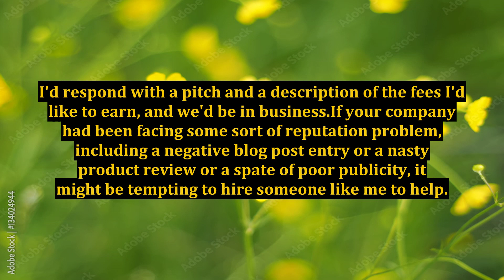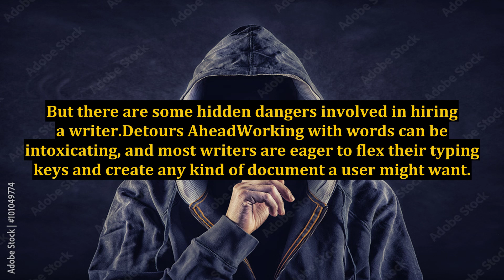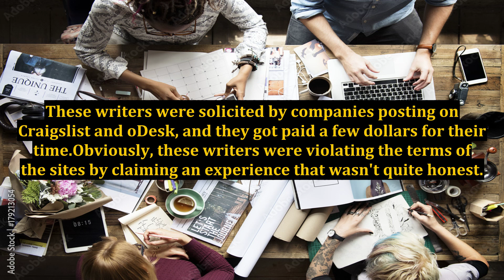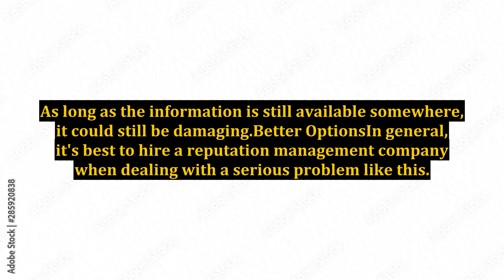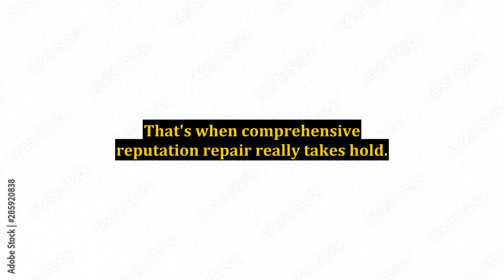Can Freelance Writers Really Fix Your Internet Reputation Problem?